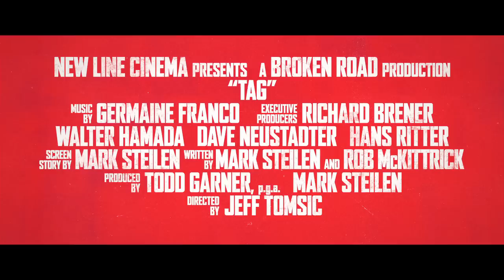ТИ КВАЧ! Перший трейлер (український) HD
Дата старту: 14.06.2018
Формат: 2D
Країна: США
Студії: Warner Bros. Pictures / New Line Cinema
Жанр: Комедія
Режисер: Джефф Томсіч
Актори: Аннабелль Уолліс ("Король Артур: Легенда меча", "Анабель") , Джон Хемм ("На драйві", "Місто злодіїв" ), Айла Фішер ("Великий Ґетсбі", "Ілюзія обману" ), Джеремі Реннер (Дилогія "Месники", "Прибуття"), Ед Хелмс (Трилогія "Похмілля", "Байстрюки")
Щороку п’ятеро університетських друзів збираються, щоб грати в «квача без правил», ризикуючи своїми шиями, роботою та стосунками. Щоб перемогти, збивши супротивника з ніг з криком «Ти квач!». Цього року гра співпадає з весіллям одного з непереможних гравців, тож він може стати легкою мішенню. Але хлопець знає, що друзі йдуть по його душу і…він готовий. Історія базується на реальних подіях, і показує, як далеко деякі чоловіки можуть зайти заради перемоги.